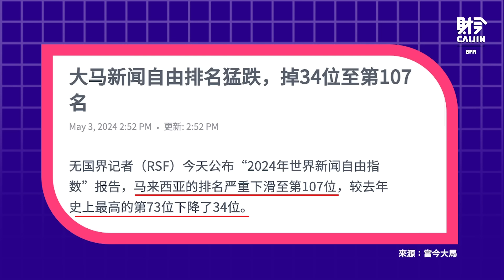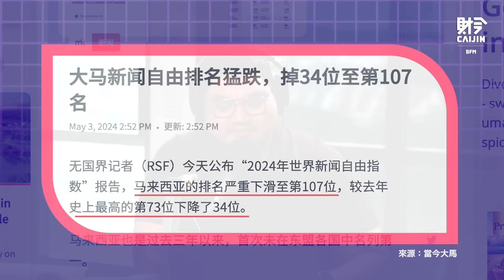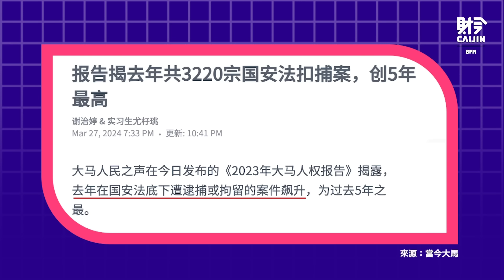大馬新聞自由排名滑落，團結政府打壓言論自由？ FEAT.唐南發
每一年的5月3日，也就是世界新聞自由日，無國界記者組織（RSF）都會發佈了“世界新聞自由指數”報告，在2024的報告中，馬來西亞的排名從去年歷史新高的第73位，一路滑落到第107位，共滑落了34個位置，令大馬不再是東盟中表現最佳的國家。根據無國界記者組織的報告，馬來西亞經常封鎖批評政府的新聞網站，所以排名才下滑至第107位。通訊部長法米表示，大馬有特殊的文化和國情，世界新聞自由指數的報告並不是 ”Golden Standard”， 這樣的說法也遭受到無國界新聞組織的駁斥，並且指出無國界記者组织的報告，是唯一拥有全面新闻自由评估。法米和無國界記者組織各執一詞，究竟大馬的新聞報導尺度是否越來越被壓縮？我們是否正在走著回頭路？邀請自由撰稿人唐南發來到節目當中和我們聊一聊。